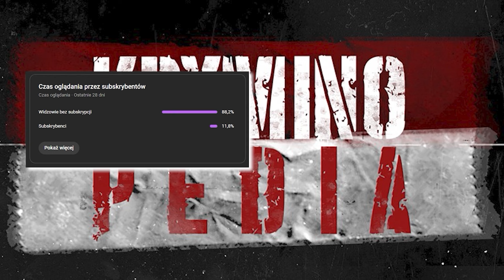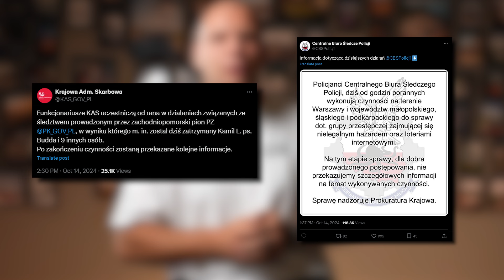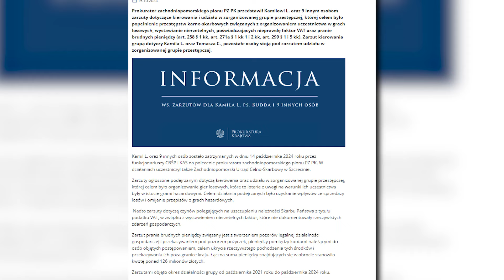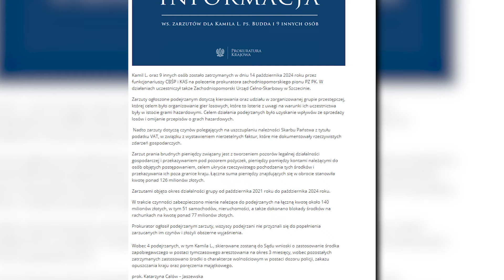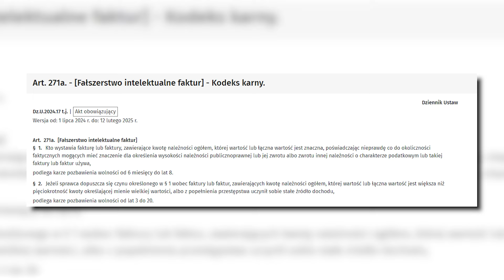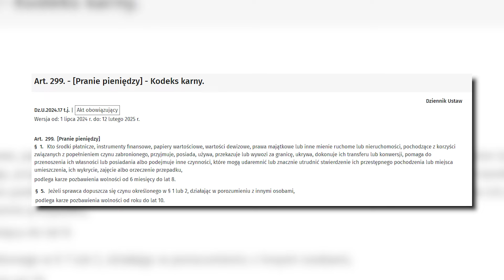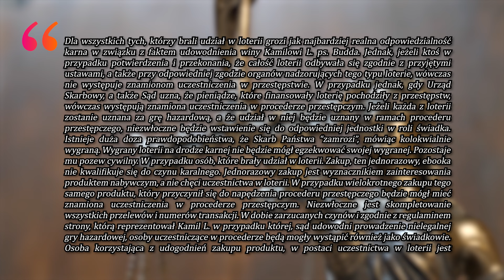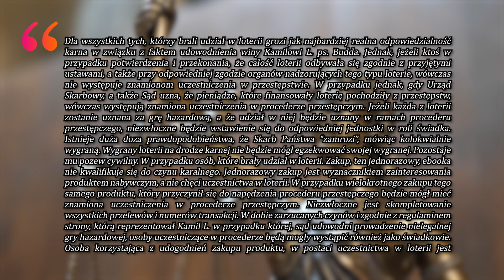BUDDA: NOWE INFORMACJE I POWODY ZATRZYMANIA! WIEMY ILE MOŻE MU GROZIĆ LAT!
Źródła:
Cbsp.pl
Gov.pl